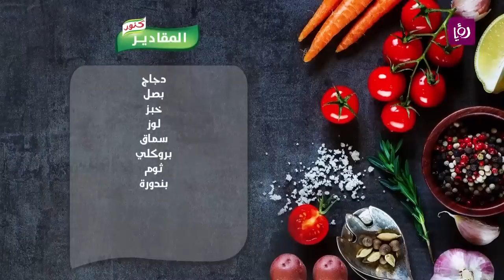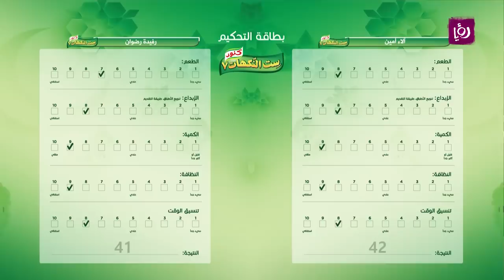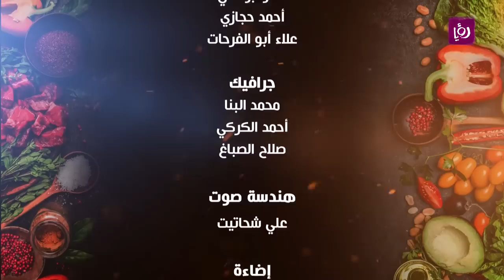ست النكهات 2019 - الاء امين ورفيدة رضوان - الحلقة التاسعة عشرة 19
ست النكهات يعرض يومياً على رؤيا في رمضان الساعة 2:30 عصراً بتوقيت الأردن.

مطبخ رؤيا